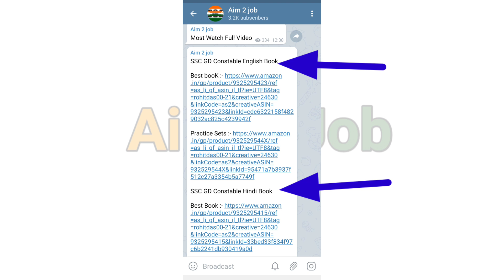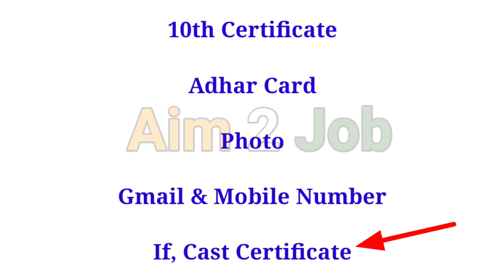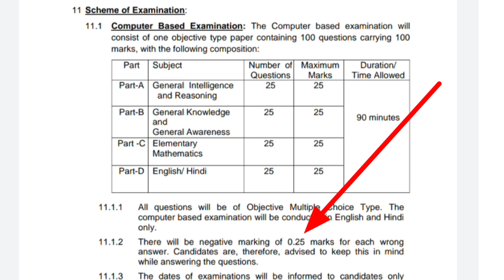🇮🇳 SSC GD Constable || Best Book || Full Details Video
SSC GD Constable English Book

Best booK

Practice Sets

SSC GD Constable Hindi Book

Best Book

Practice Sets

♥️💖💝 Follow Me ♥️💖💝

SSC GD Pass trick
SSC GD online date
SSC GD last date
SSC GD
SSC Selection Process